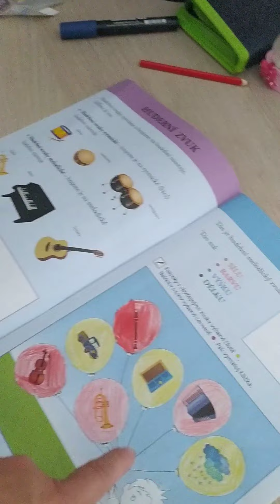1. třída, hudební výchova, vlastnosti tónu